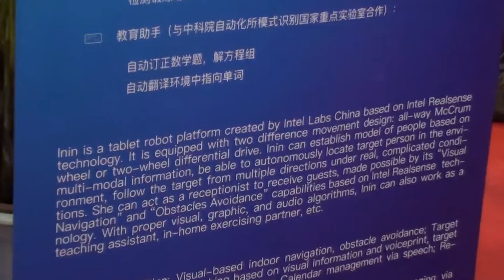2015+11+22+H+WARC Robot Intel Descrip+China+Beijing